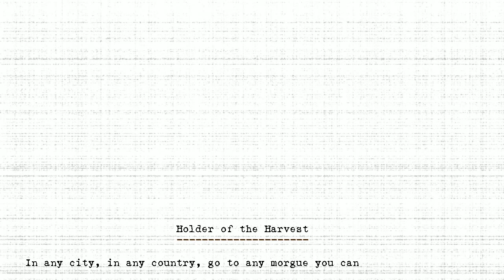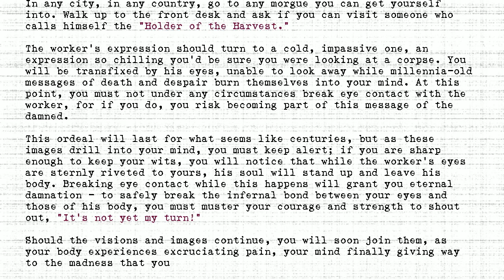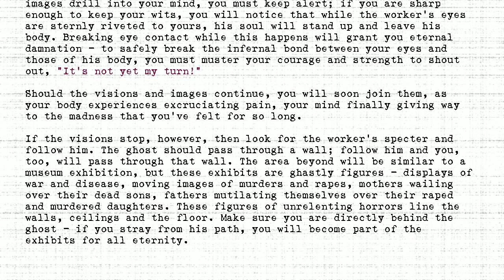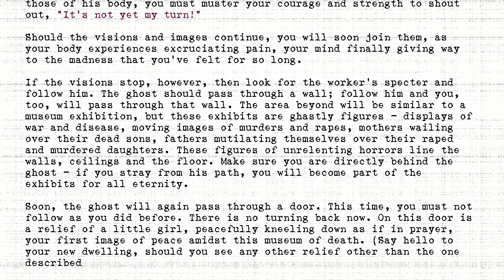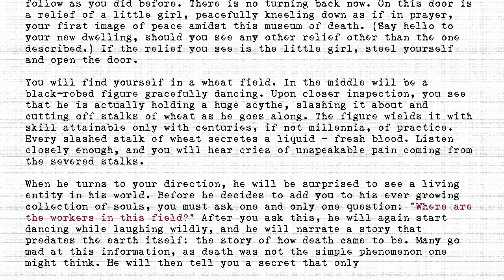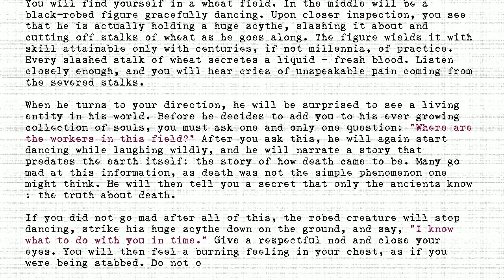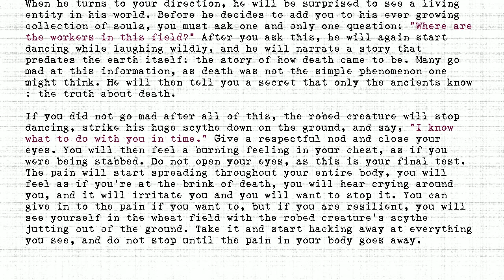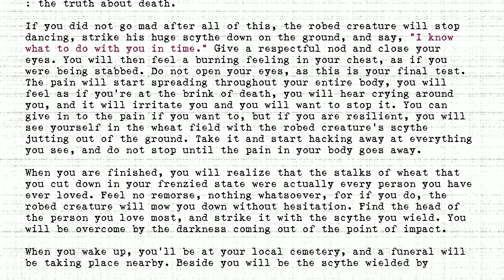The Holders - #145 - Holder of the Harvest